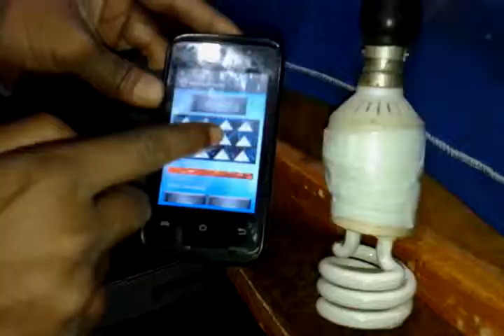Smart Bulb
It's a smart bulb technology. could be switch from mobile via bluetooth communication.